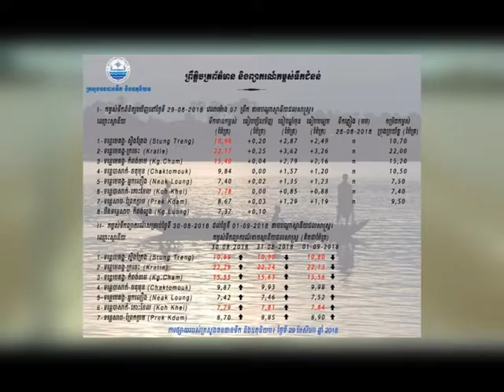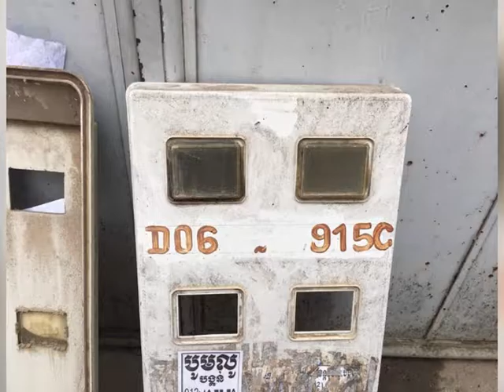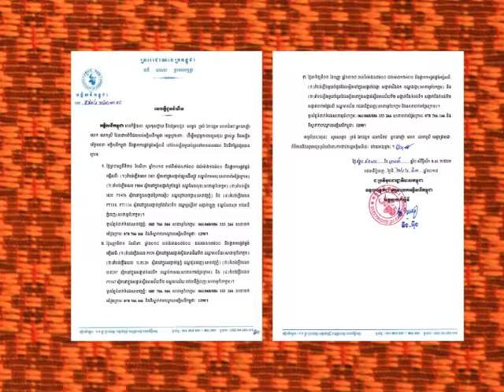អប្សរាណេត ២៩ - ០៨ - ២០១៩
Apsara Net Export 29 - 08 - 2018